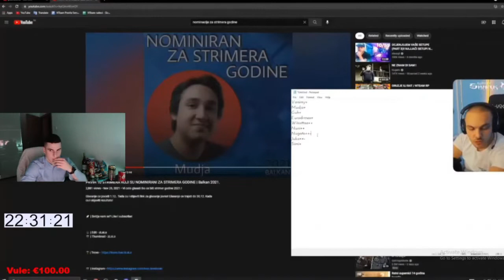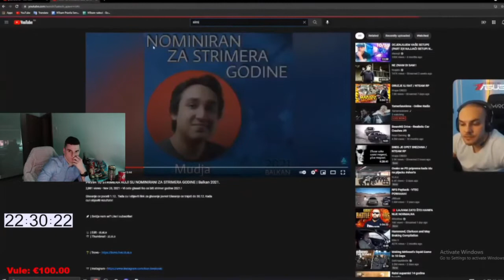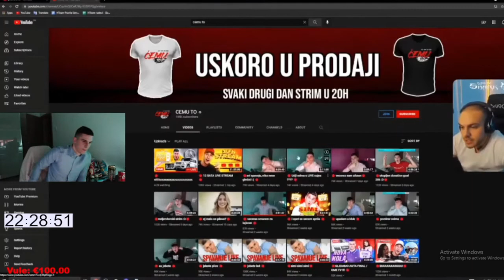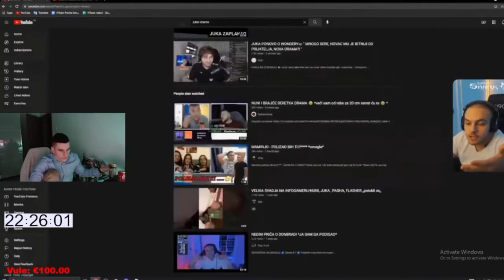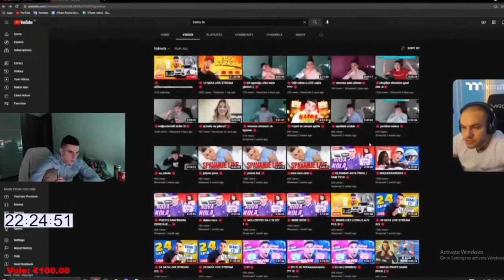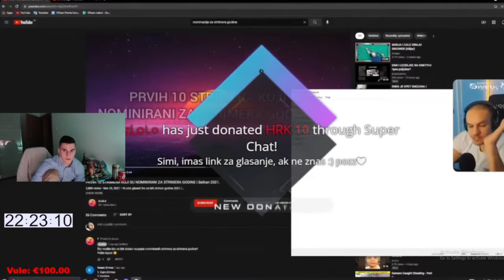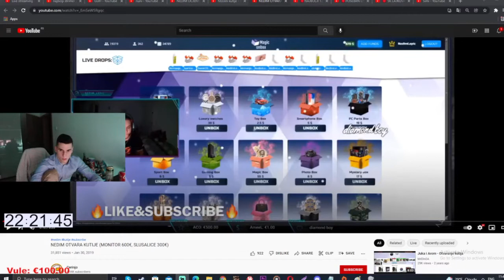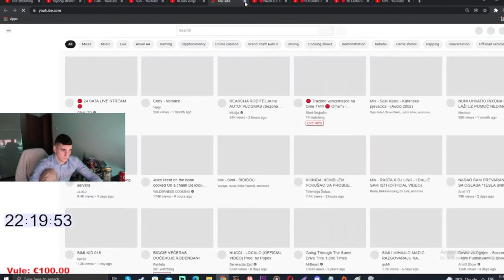SIMI ODGOVORIO NEDIMU NA PROZIVKE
nugato cs go major galactico nedator l1ha neno simi maminjo tea tairovic ilija ravlic bojan simonovic devito srbija helikopter crvena zvezda partizan uzivo gta ome mihajlo madic moneylord cile